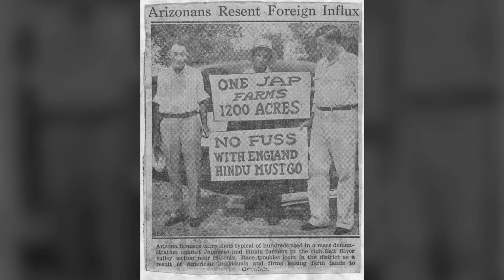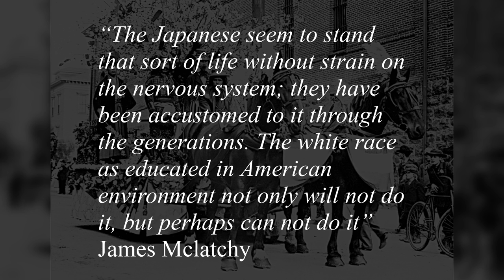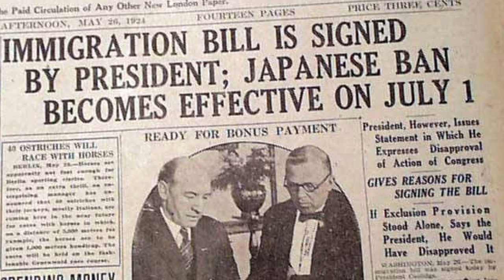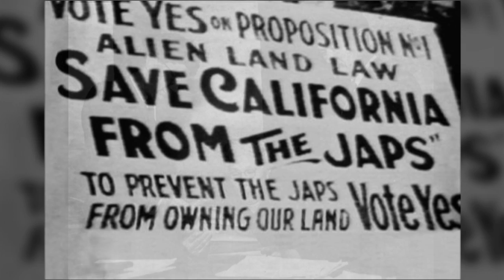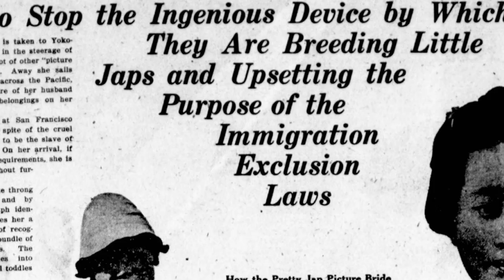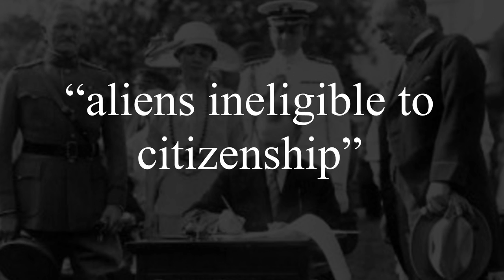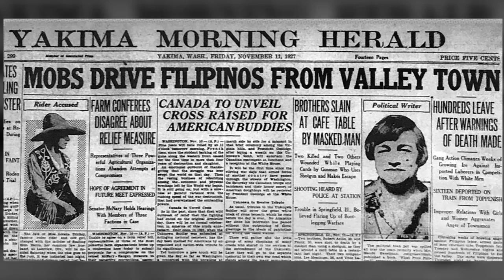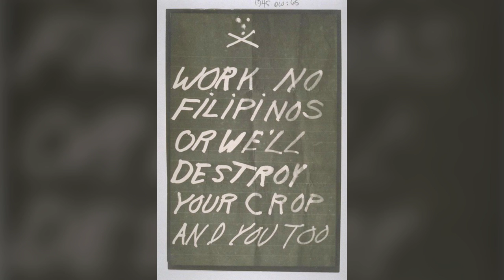Asian Invasion | Asian Women As Perpetual Prostitutes (Part 2/3)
Asian women were deemed just as problematic and dangerous as Asian men during the early to mid 1900s.

Sources:

Lee, E., & Yung, Judy. (2010). Angel Island : Immigrant Gateway to America.

Luibhéid, E., & Ebrary, Inc. (2002). Entry denied controlling sexuality at the border / Eithne Luibhéid. Minneapolis: University of Minnesota Press.

Sciachitano, M. (2000). Introduction: Moving beyond "exotics, whores, and nimble fingers": Asian American women in a new era of globalization and resistance. Frontiers, 21(1/2), 1.

Music
CO.AG Music